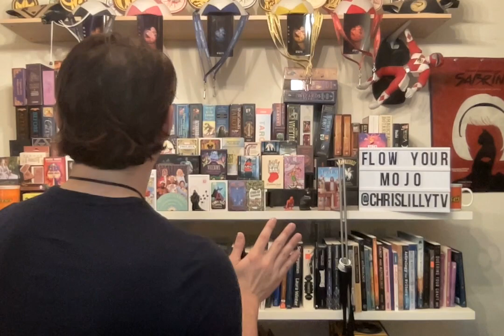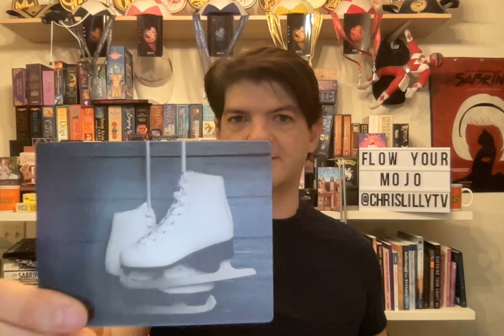Tarot for Musical Writers Feb 2024